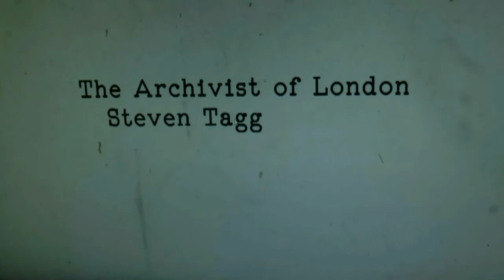Weird Omen@Hipsville Carnival A Go Go